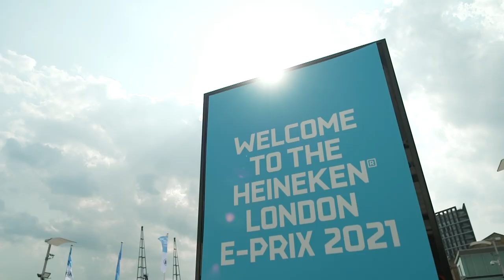London E-Prix brings electrifying ABB Formula E back to UK capital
A welcome return to London for all-electric motor racing, showed the full potential of e-mobility in the UK’s capital city